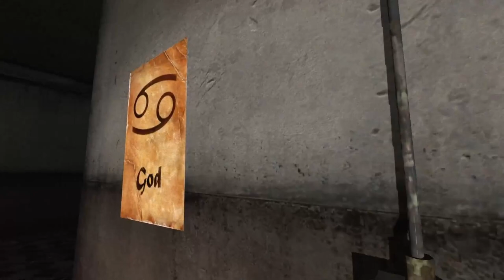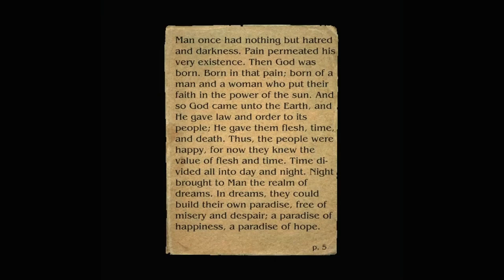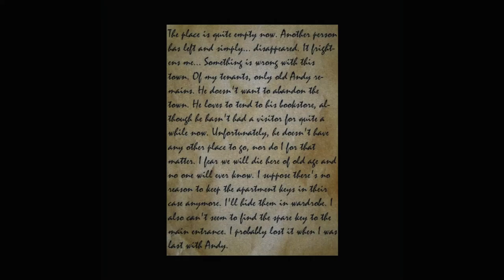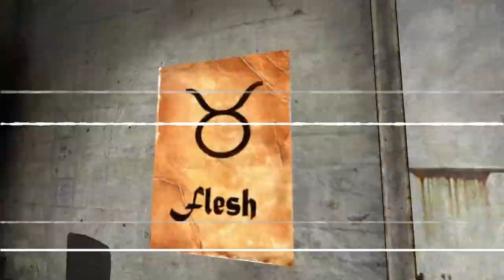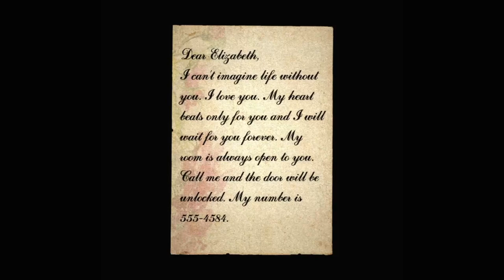Let's Play Silent Hill Alchemilla [Part 4] - Calling Myself? Opening the Photo Box!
Quite a number of interesting puzzles.

Opening - 0:00
Valve Puzzles? - 0:06
The Symbols of Creation - 5:10
Exploring the Apartments - 10:13
Camera Puzzle? - 12:19
Calling Myself - 17:53
Gravity vs Box - 24:56